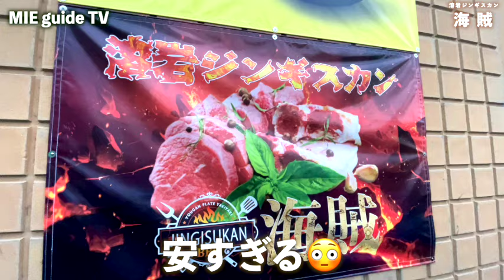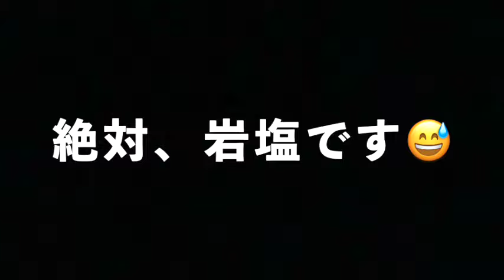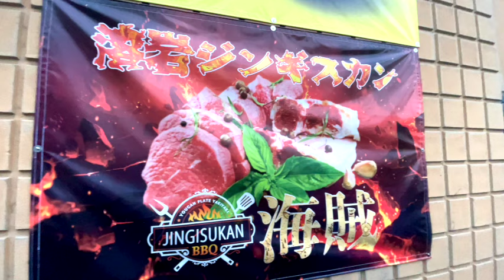【三重県・津市】本日、遂に大リニューアルオープン‼︎溶岩ジンギスカン海賊‼︎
mie guide booksアプリの無料ダウンロード

mie guide booksアプリの使い方

溶岩ジンギスカン
海賊

初めまして! MIE guide TVです!!!
三重県の様々なリアルな情報をお届けするので県民、観光客の皆さんヨロシクお願いします!!!